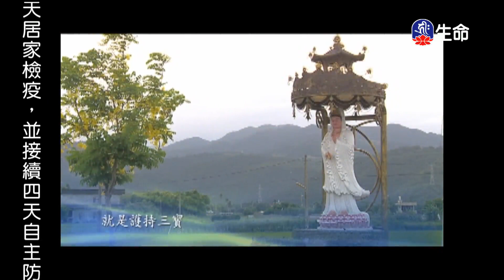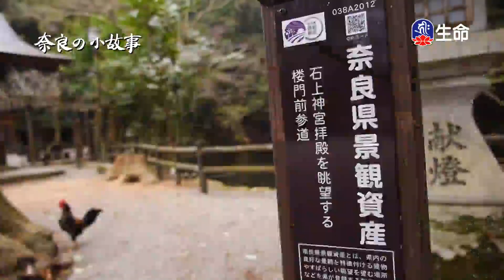中華弟子規-天鵝之羽(3)_佛教動畫系列_(lifetv_20220814_14:30)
佛教動畫系列_中華弟子規-天鵝之羽(3)。